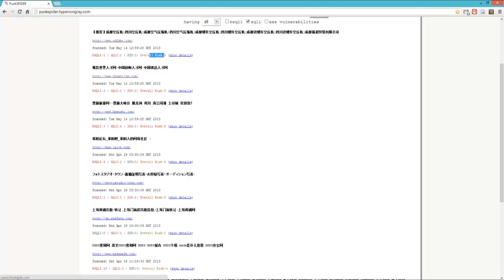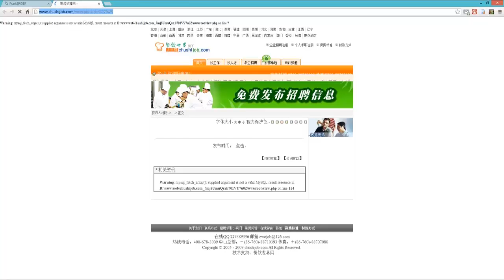How To Find A Vulnerable Website WITHOUT Google Dorks.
In this tutorial i will show you how to find a vulnerable website without using google dorks but with punk spider

Hacker
Hacker
Hacker
Hacker
Hacker
Anonymous
Anonymous
Anonymous
Anonymous
Anonymous
Anonymous
How To
How To
How To
How To
How To
Punk Spider
Punk Spider
Punk Spider
Punk Spider
Punk Spider